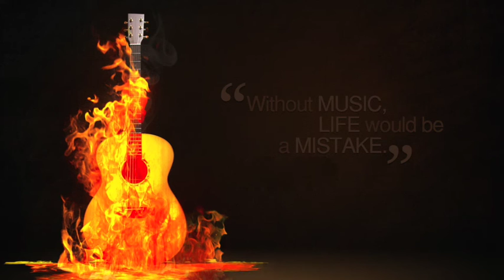Treff Itt állok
Drága Janesz.. megirtad a magyarsaág himnuszát... hallgatom, éneklem. és koszonom, hogy vagy nekunk... sajnálom, hogy nem jott osssze, de ez a dal. életem egy meghatarozo dala lett. koszonom szepen...